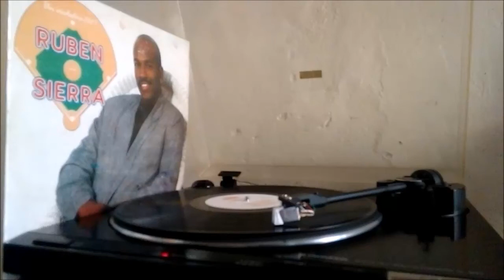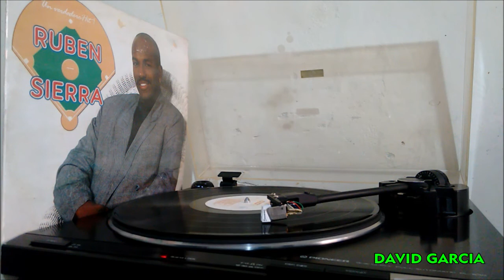No Se Por Donde Empezar - Rubén Sierra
Rubén Sierra
Lp: Un Verdadero Hit
Sello: Sierra Records
País: Canada
Publicado: 1992

Tracks

A1 El Que Juega Con Fuego
A2 No Se Por Donde Empezar
A3 Necesito Un Amor
A4 Mi Corazón Es Tuyo
B1 Noche De Luna
B2 Si No Fueras De El
B3 Amiga Querida
B4 Quemarse Entero

Creditos

Artwork By – Drago
Baritone Saxophone, Flute – Jose "Furito" Rios
Bass – Edwin Morales, Pedro Pérez
Bongos – Celso Clemente
Co-producer – Julio Alvarado
Congas – Sammy Garcia
Coro – Héctor "Pichie" Pérez, Luisito Carrion, Pedro Brull, Salvador Solis, Tony Vega
Engineer – Luis Berrios Nieves
Executive Producer – Edgar Morales
Guiro, Maracas – David Perez, Héctor "Pichie" Pérez
Keyboards – Luis Marin
Photography By – Jorge Vélazquez
Piano – Manolo Navarro
Timbales – Edgar Morales
Trombone – Antonio Vazquez, Jesus Rafael Torres
Trumpet, Flugelhorn – Angie Machado, Julio Alvarado
Written-By – Gustavo Márquez (pistas: All)